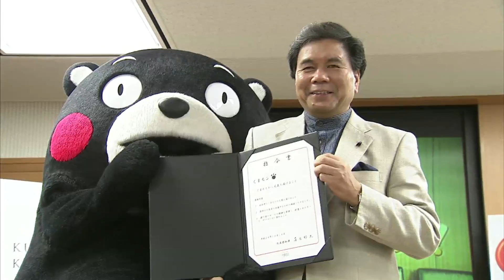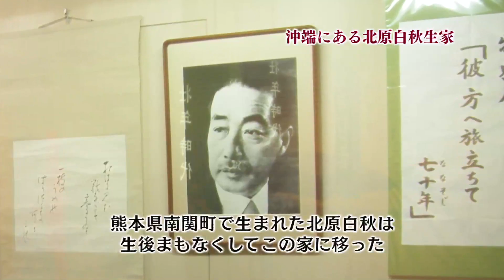くまもとから元気を プロジェクト！柳川編（くまモン）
くまもとから元気を　プロジェクト！
2012年１０月福岡県柳川市に行ってきました。